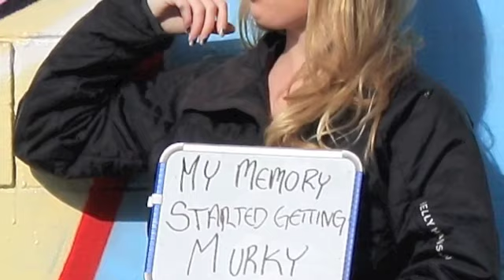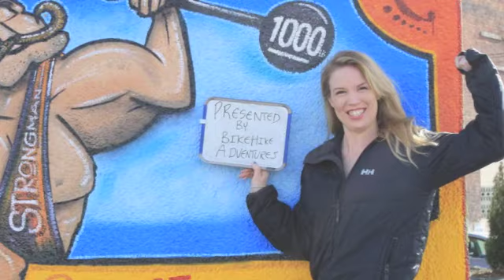BikeHike Adventures- Last Night I Dreamed Of Turkey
BikeHike Adventures presents the World Nomads Travel Writing Scholarship. Winner heads to Istanbul, Turkey on assignment to write for Rough Guides and go on an awesome 12-day Turkish Delight tour with BikeHike Adventures.